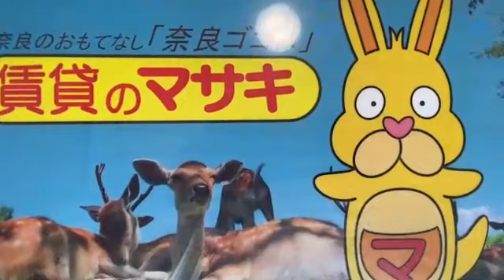【ルームツアー】カモミール・西大寺B｜奈良市尼ヶ辻駅賃貸｜賃貸のマサキ｜Japanese Room Tour｜010259-1-5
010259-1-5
奈良県奈良市菅原東1丁目21-7にあります評判の良い間取りの1Rアパート【カモミール・西大寺B】の物件紹介動画です。